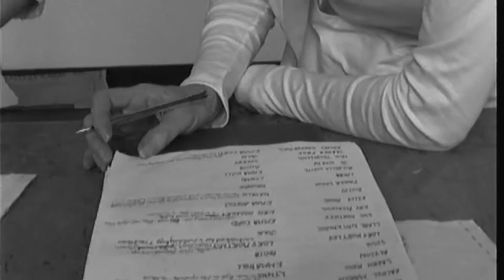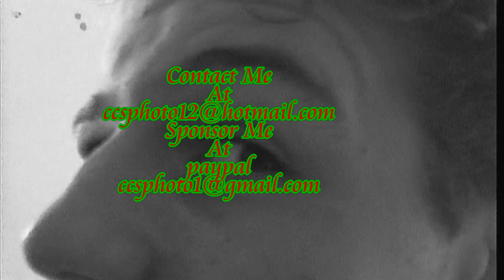Plymouth College Of Art And Design. The Class of 1993 ( No Sound Track)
Sorry The Sound was lost on this video. Play your own chouce of music whilst watching the video.
From 1993 I was studying at Plymouth College of art. I recorded some of the dress makers and the silk screen process as part of my work. The rushes where saved to High 8 which has deteriorated over time. It an good record for me to look back at though.  Vurtualy un cu